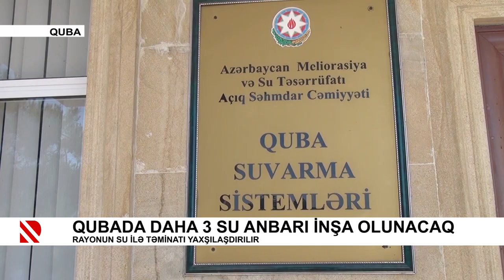Qubada daha 3 su anbarı inşa olunacaq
Rayonun su ilə təminatı yaxşılaşdırılır